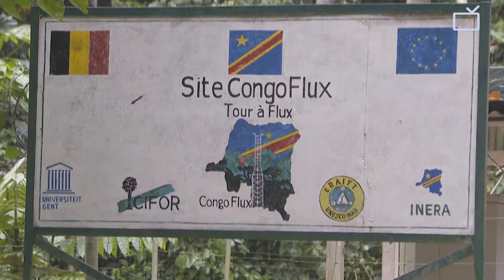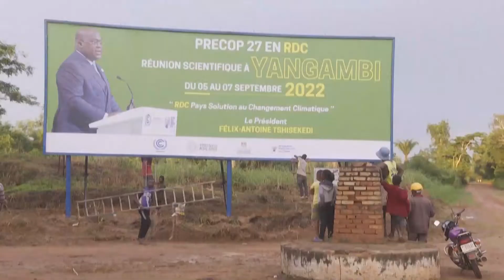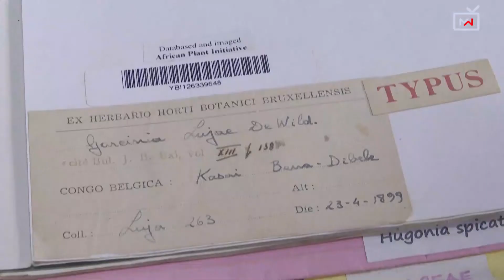Wanasayansi wa DR Congo wanapambana kulinda msitu wa mvua huku vitisho vikiongezeka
Wanasayansi wa DRCongo wanapambana kulinda msitu wa mvua huku vitisho vikiongezeka